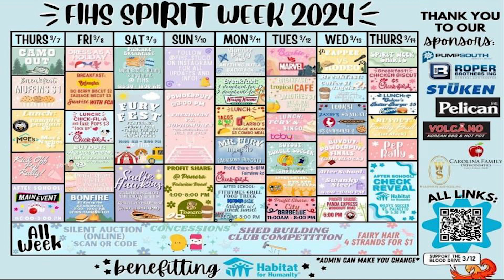INN a Minute (Yr 3 Ep 113) Thursday, February 29, 2024 - BHM: Dr. Rudolph Gordon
Today we close out Black History Month by honoring local educator and former GCS Superintendent Dr. Rudolph Gordon. Fury soccer welcomes Laurens while baseball faces Legion Collegiate for the Fountain Inn Classic Championship.